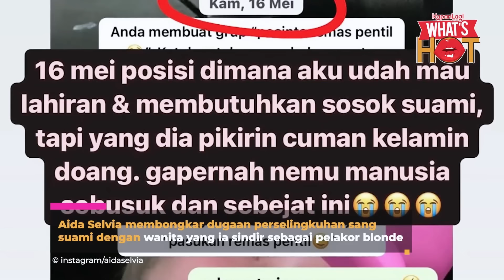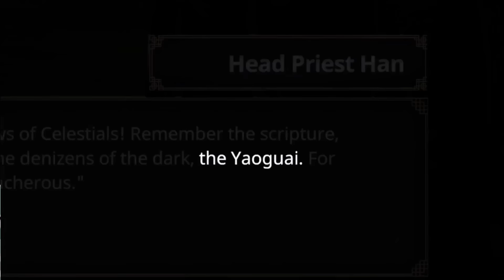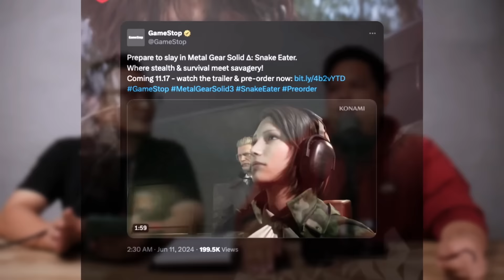REMAKE FINAL FANTASY IX, NUNGGU PUBLIC DEMO BLACK MYTH WUKONG, UPDATE METAL GEAR DELTA - WHAT'S NEW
Berita game minggu ini kita bakal bahas bocoran dari Final Fantasy IX yang kemungkinan jadi proyek remake barunya Square Enix, Black Myth Wukong resmi buka pre-order, Metal Gear Solid Delta : Snake Eater tetep dirilis tahun ini, Quick Recap dari keseruan event game di bulan Juni dan berita seru lainnya di What's New.

Para Penyawer akan di munculkan di video selanjutnya (klo ada yg nyawer)
Dukung anaktua via saweria
Semoga Tuhan Membalas Kebaikanmu berkali kali lipat ! Aamiin